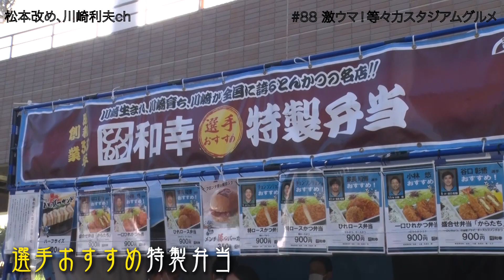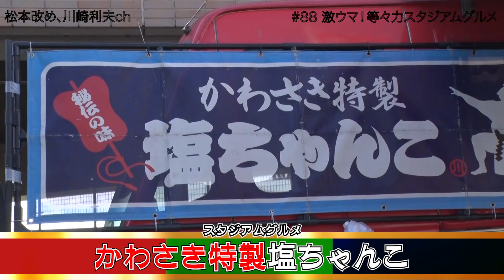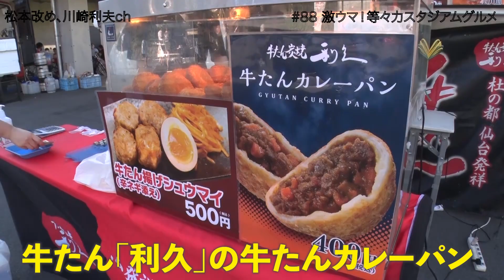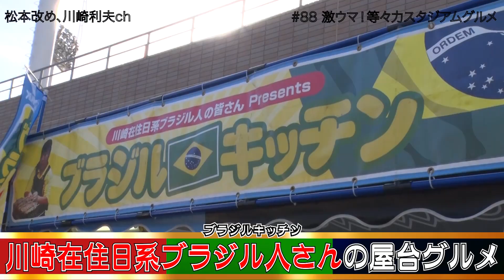食べなきゃ損！激ウマ！スタジアムグルメ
川崎フロンターレさん全面協力の元、等々力陸上競技場へ！
ハーフタームショーにGENERATIONSの中務裕太が出演ということで潜入ドッキリを敢行！
今回はそのドッキリの前にスタジアムグルメを紹介！

松本利夫主演舞台「FOCUS～アップデート～」
2022/9/17～9/18東京公演、11/18～11/19大阪公演

CL（LDH所属アーティストの動画・MV視聴サービス）